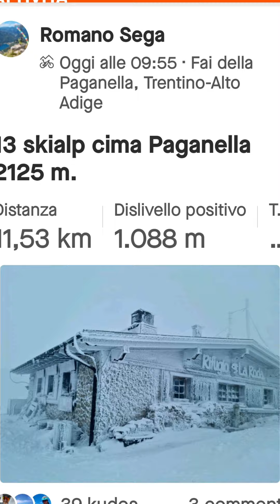scialpinismo d'avventura in trentino cima pagannella rifugio la roda